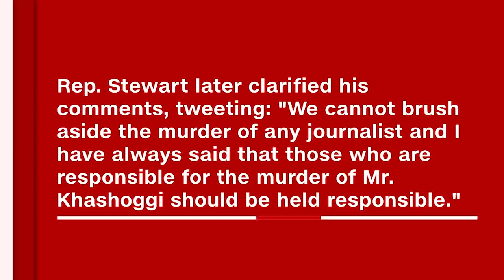Lawmaker defends Trump's Khashoggi response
Rep. Chris Stewart (R-UT) defended President Donald Trump's response to the death of Washington Post journalist Jamal Khashoggi in the Saudi Consulate in Istanbul in October, saying that "journalists disappear all over the country."